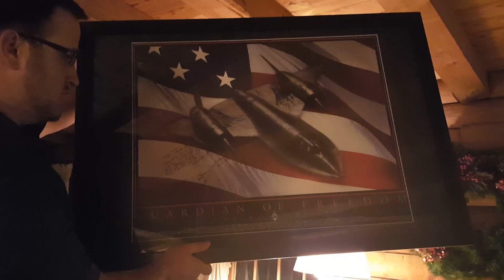Dad's present 2016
Framed lithograph